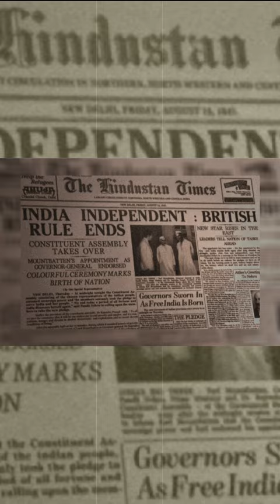IN 1947 | INDIAN CHEETAH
Sources which helped to make this video/Credits -

'Kooshki' Male Asiatic Cheetah by Erfan Kouchari/ Tasnim News Agency

Maharaja Ramanuj Pratap Singh Deo With Cheetahs -

And thanks to Pixabay.com and Pexels.com

Also thanks to @aeglecreations to inspire us to make a video on this topic in Hindi language

Wildlife,Wildlifedocumentry,history,india,africa,iran,cheetah,bigcats,documentary,indiancheetah,indiawildlife